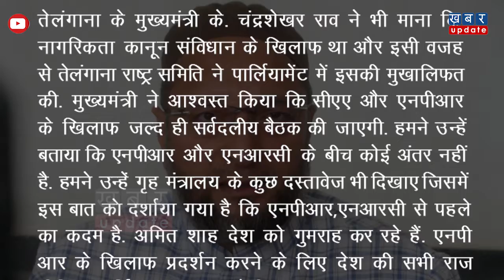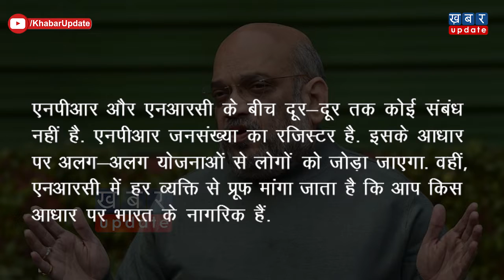NRC-NPR विवाद: Asaduddin Owaisi बोले- 'NRC के लिए पहला कदम है NPR' | Khabar Update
Nation Population Register यानी NPR पर घमासान मचा है. भले ही गृहमंत्री अमित शाह ने देश को आश्वस्त किया हो लेकिन विपक्ष अमित शाह के दावों पर कई सवाल उठा रहे हैं. इसी बीच हैदराबाद से सांसद असदुद्दीन ओवैसी ने BJP पर निशाना साधा है..देखिए ये वीडियो-